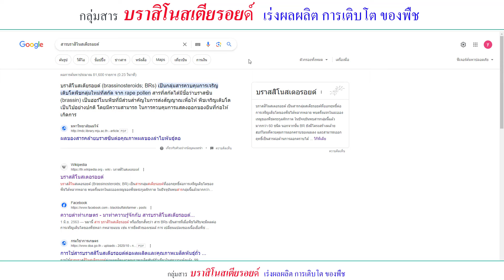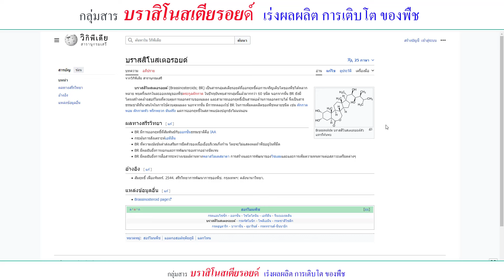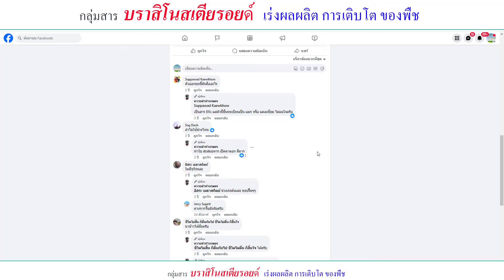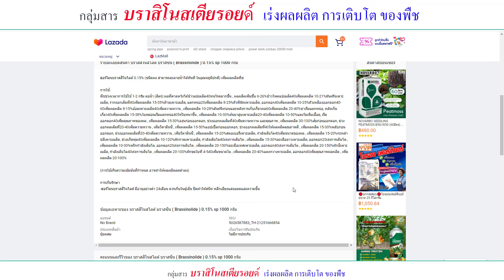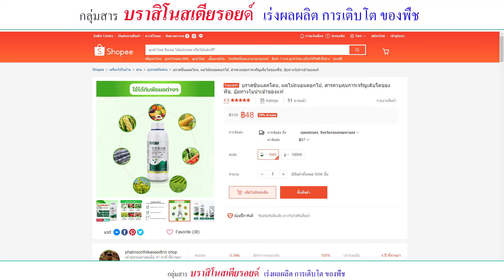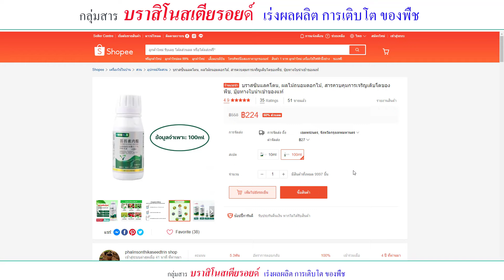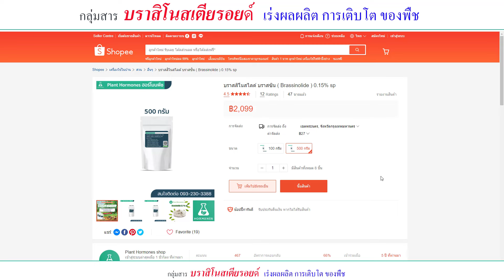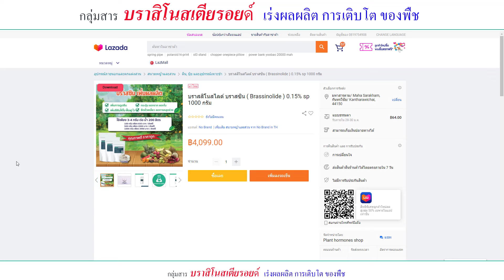บราสิโนสเตียรอยด์ (Brassinosteroids) เร่งผลผลิต การเติบโตพืช